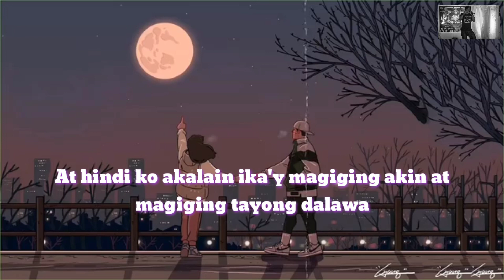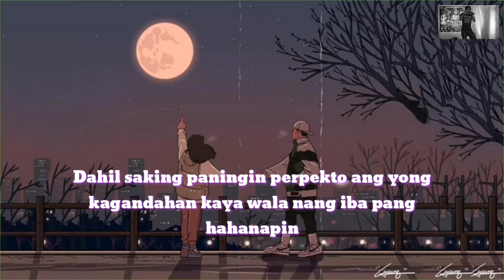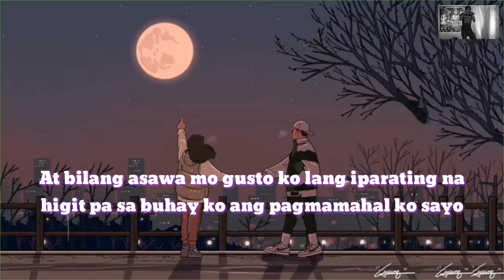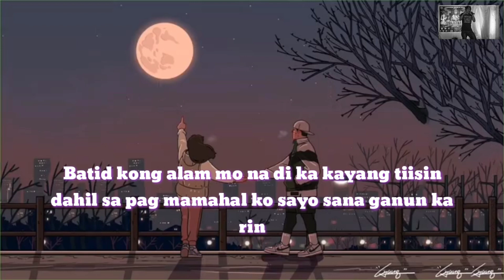Hindi magbabago by Ebok Ft. Cruel of Ctpro (Lc Beats)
kantang nilikha ko para sa mahal na mahal kong asawa tandaan mo ang pagmamahal ko sayo ay Hindi Magbabago :)